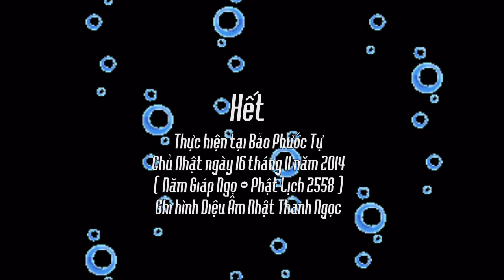CHÙA BẢO PHƯỚC - 1 NGÀY TẠI TRAI ĐƯỜNG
CHÙA BẢO PHƯỚC - 1 NGÀY CHỦ NHẬT TẠI TRAI ĐƯỜNG